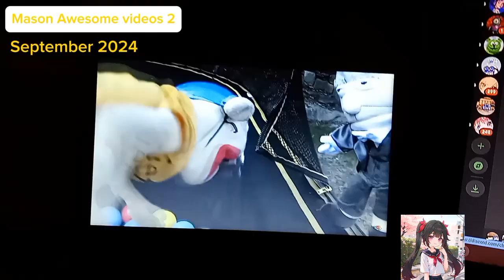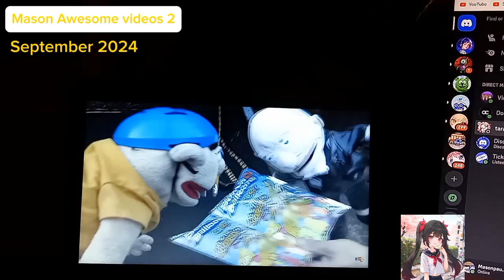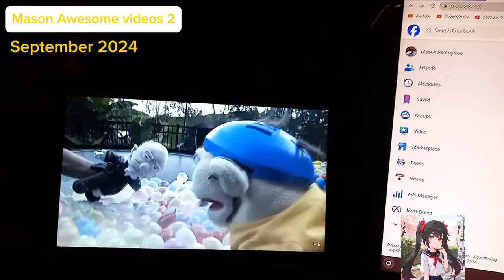Jeff and chives moments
New setup 🕹️🖥️

Smlytp jeffy's trampoline